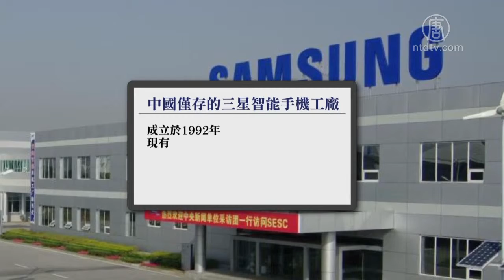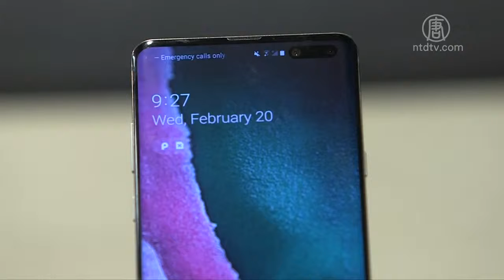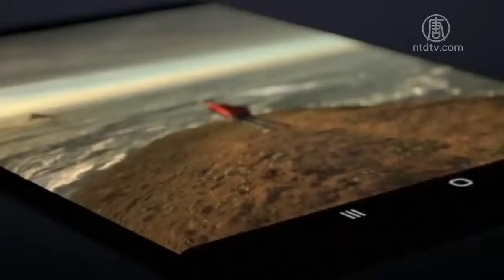惠州三星裁员 贸易战冲击在华外企民企【中国禁闻】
【新唐人北京时间2019年06月07日讯】韩国「三星电子」公司，正在削减最后一家在华智能手机工厂的产量和人员。显示出中国大陆「人工低」、「市场大」的优势消失后，美中贸易战的压力加速了外商离开，而同时受到冲击的，还有中国民营企业。

6月4号，广东惠州三星电子有限公司启动裁员程序。公司裁员方案显示，这次裁员由员工自愿报名，截止时间到6月14号。惠州三星的多名员工说，三星要在2019年9月关闭惠州工厂，并将生产线搬到越南。但这一说法还没有得到三星证实。

惠州三星是韩国三星在中国仅存的一家智能手机工厂。工厂成立于1992年，现有员工五千多人。2017年的时候，惠州三星生产的手机数量，占三星手机全球总产量的17%。

这是三星集团在六个月内第二次裁减在华企业的员工。去年12月31号，天津的三星通信工厂裁员，并关闭。

大陆民营企业业主刘刚认为，这和三星在华生产成本增加有关。首先，在劳动密集型产业聚集的广东一带，工人工资已经翻了三倍。此外，企业的「隐性成本」也在增加。

大陆民营企业业主刘刚：「什么叫隐性成本呢？我们叫七姑八大姨。所谓的工商、税务、环保……大到国家的那些机构，小到街道的一些环卫，都要有一些成本摊到这里面。这些费用你一个环节拜不到，可能各环节都会起来了。再一个，我听说一个事情，共产党在所有的大的企业里都要增加党支部，是党建，这个其实也是一个很大的成本。」

旅美的上海企业家胡立任认为，这还和大陆的经营环境，以及三星战略调整有关。这几年，三星在中国市场的份额，已经从2013年的20%，跌到1％左右。

旅美上海企业家胡立任：「第一方面，从政治角度，它考虑到政治风险，可能会把很多的企业搬出中国。第二，主要是它自己产品可能要做一些战略方面的调整。现在三星很多的产品在下滑，特别是像这种手机，三星遇到了很多的中国的企业的一些狙击。三星主要的客户跟华为平行。华为下去以后，三星可能会上来。」

「低人工」、「大市场」，这些曾经吸引三星去中国设厂的优势，已经不存在了。而美国政府还打算对中国大约3000亿美元产品，加征最高25%的关税，手机、笔记本计算机等都包括在内。分析认为，这更加速了三星的撤离。

刘刚：「我觉得最重要的一点可能就是中美贸易战。三星如果产地在中国的话，关税增加对它来说，它的成本要增加很多。」

而受到贸易战冲击的不仅是外企，还有中国的民营企业。

刘刚：「我们以前是中美贸易做汽车的。我说一个最荒谬的就是，我们现在所有进口的中国的汽车，当时海关跟我们说过一个问题，就是原来定为是美国出口的汽车我们不能进口到中国去了，后来改成了凡是美国制造生产的。就比如我们从加拿大一批车买进来以后，由于它生产地是美国，或者它部分的主要零配件生产地是美国，它也被列入这个关税增加的名单里。」

面对美国调高中国货品关税，浙江服装企业陈先生向自由亚洲电台表示，他考虑将工厂搬到越南或者关闭。

胡立任也表示，民企困境还包括这几年的国进民退政策，导致民企市场不断萎缩，同时国内缺乏法治，民营企业家为了降低风险，只得移往海外。

刘刚：「这个民企它既没有国企那种靠山，也没有外企那种宣传作用。（中共对待）民企赤裸裸就是剥削。我知道的，包括你说马云这么大的民企，最后他把支付宝交给了国内，现在我们听说的，就是完全是无偿地交。所以我觉得这个民企来说，能出跑已经不错了，有的未必还能跑的出去呢！」

大陆民营企业的盈利，从2018年开始，呈现剧烈下降的趋势，平均利润比往年下降高达27%。而今年1到4月份，中共国家统计局数据显示，21万5千多家民企平均利润为213万元，比去年又下降21%。

采访/常春 编辑/尚燕 后制/李沛灵